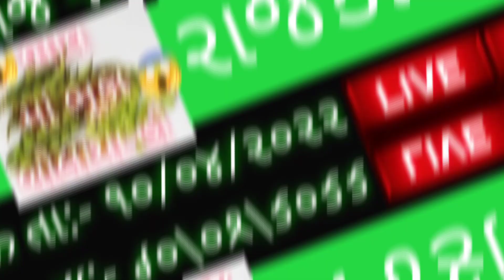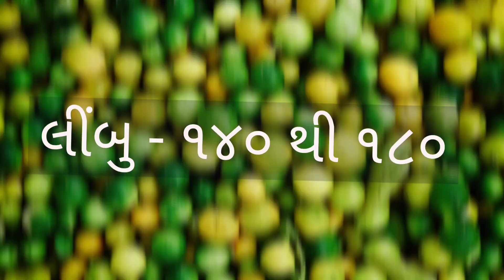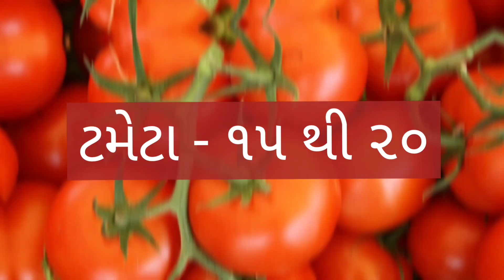RAJKOT SHAKBHAJI NA BHAV DT:- 10/04/2022